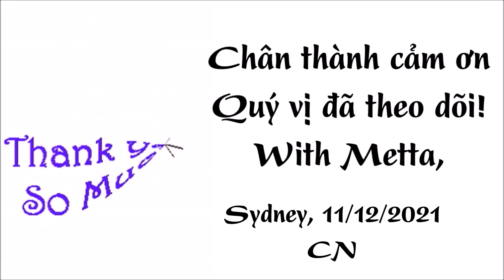Vắn Tắt Tu Tập (Tu là thấy ra chính mình) - Hòa Thượng Viên Minh